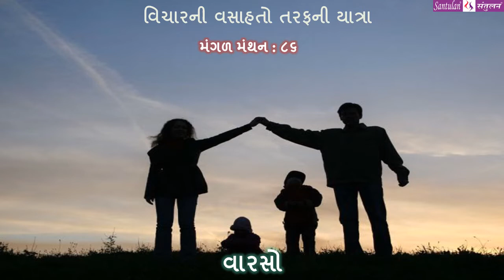|| મંગળ મંથન : ૮૬ || વારસો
વિચારની વસાહતો તરફની યાત્રા:
::: "વારસો" :::
(પ્રતિ મંગળવાર : એક વિચાર-મંથન) લેખન+પ્રસ્તુતિ:
ભદ્રાયુ વછરાજાની
Bhadrayu Vachhrajani